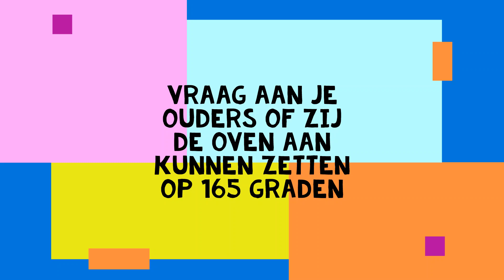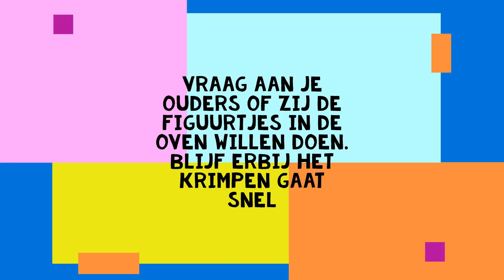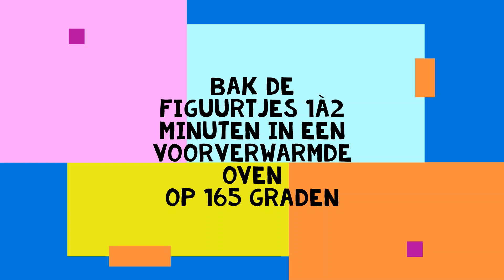Freubel Friday - Krimpie Dimpie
Vandaag gaan we weer knutselen met juf Sandra en Elif! We maken suuuper toffe sleutelhangers! Je hebt nodig:
- plastic verplakkingen
- plaatjes of tekeningen
- schaar
- watervaste stift
- perforator
- paperclip
- transparante nagellak